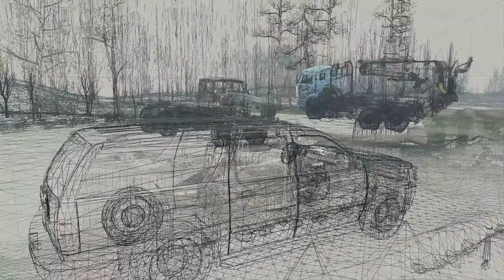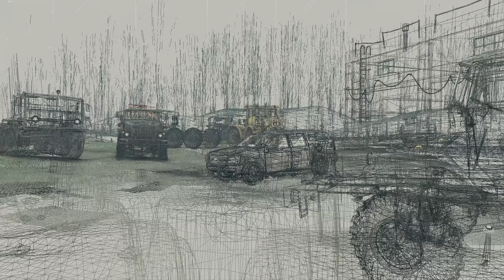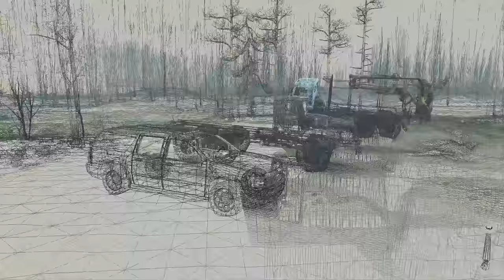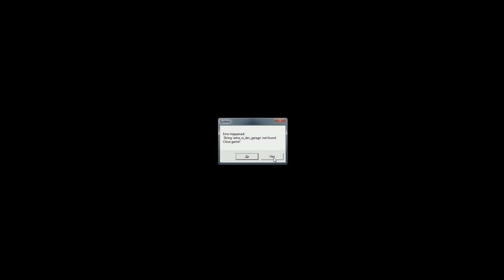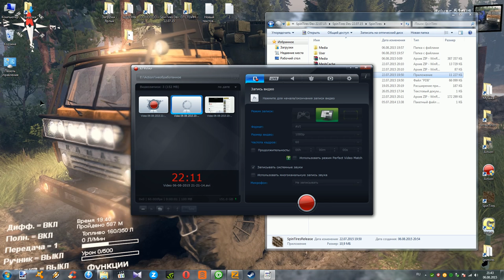Spin Tires Dev 22.07.2015